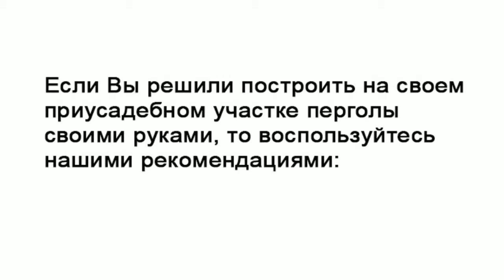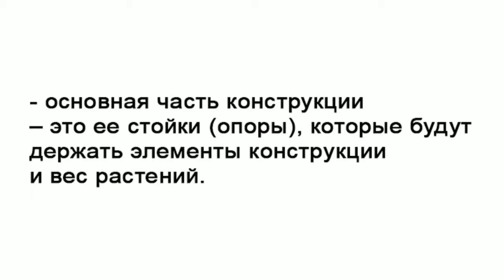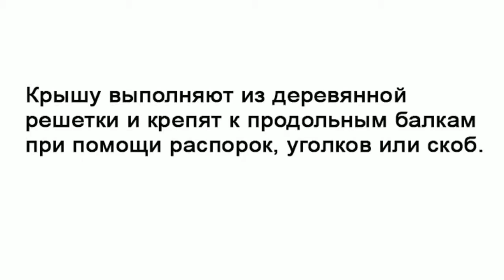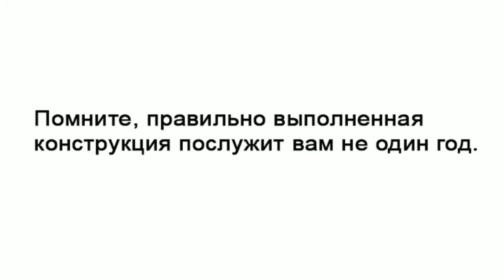Перголу для дачи. Красивые примеры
Перголы для дачи Если Вы решили построить на своем приусадебном участке перголы своими руками, то воспользуйтесь нашими рекомендациями
как сделать перголу
как сделать перголу своими руками
как сделать перголу для беседки
как сделать перголу для винограда
как правильно сделать перголу